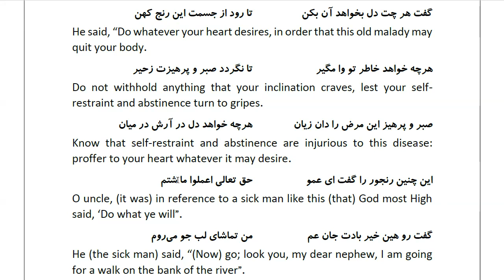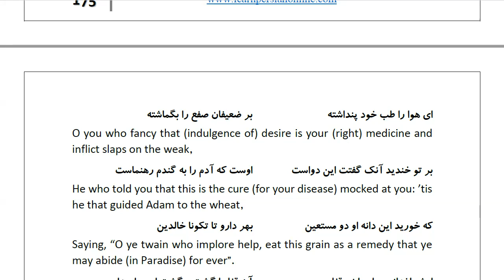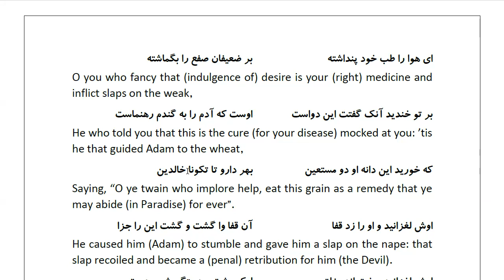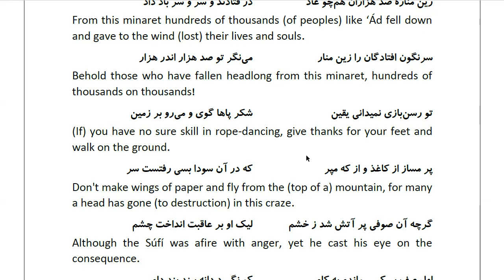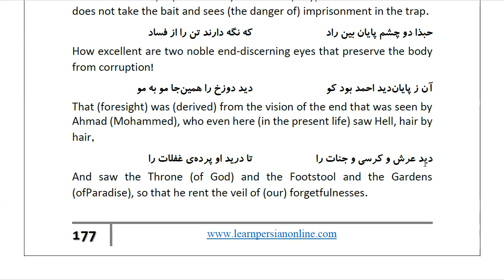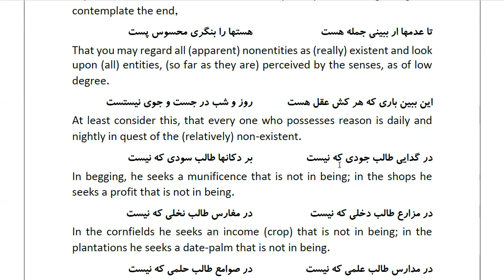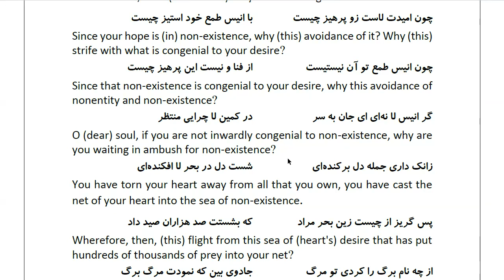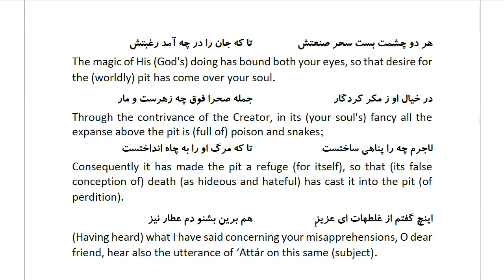Masnawi Rumi: In Farsi with English Translation: Part 877: Returning to the Story of the sick man